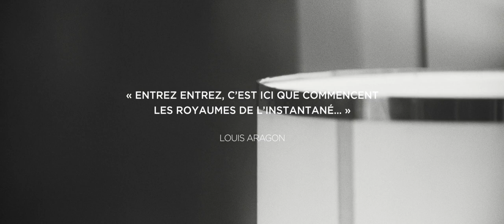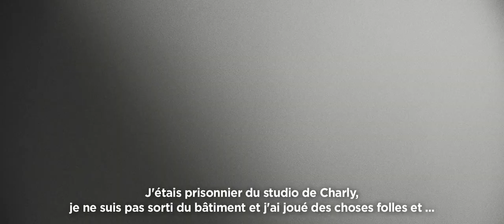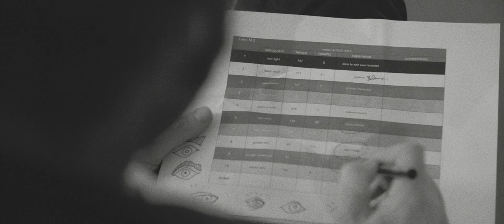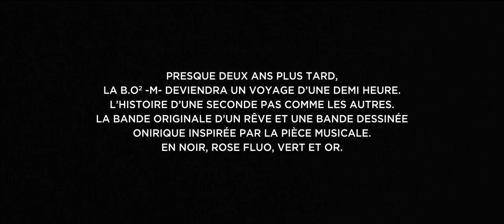La B.O² -M- "À l'origine" [Film Complet]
Le film qui accompagne l'édition limitée de La B.O² -M- : L’ORANGE PRÉCIEUSE.

L'improvisation de Chedakles [Matthieu Chedid + Brad T. Ackley + Lauwrence Clais] enregistrée et mixée au même moment par Charles de Schutter, suivant des règles de jeux surréalistes.

Un film de JEROME GUIOT
enregistré et mixé par CHARLES DESCHUTTER
assistant son NAEL BARAKAT
image et son QUENTIN DEVILLERS
camera b SYLVAIN DUFAYARD
montage VALENTIN FERON
post production BORIS GORTZ
étalonnage AGUSTIN EGUIA
assistant monteur SIMON DA COSTA
décoration AURORE BENOIT
technicien guitares et batterie PIERRICK LAPUVADE
vibes HOCINE MERABET
catering BENOIT BRAIVE
production LABO M
production executive GASPARD BORGEAUD
coordination BRUNO GERENTE

Merci à Loica, Billie, Emilie, Feal, Hocine, Céline, Yves, Macha, Laurence, Zoé, Devialet, Bibou, Aline, André, Happy & Smile, studio Rec’n Roll, Roland Voglaire, Focus Live.